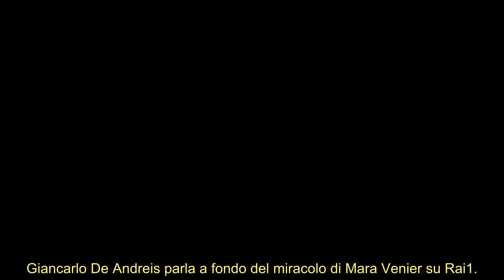“Mara Venier ci è riuscita”, cos’è successo con un ospite a Domenica In